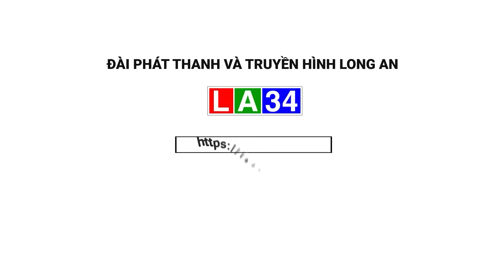Tân Trụ: Lãnh đạo tỉnh thăm hỏi và tặng quà Tết gia đình chính sách | LONG AN TV